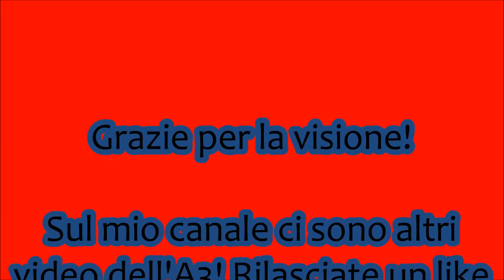Tratto vecchio dell'autostrada A3 Rogliano-Altilia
Tratto vecchio da ammodernare, al seguito di CS-Rogliano, della SA-RC